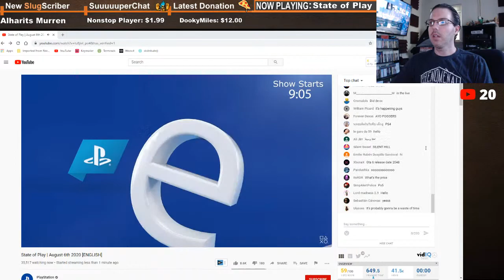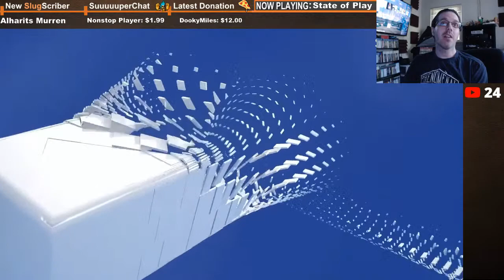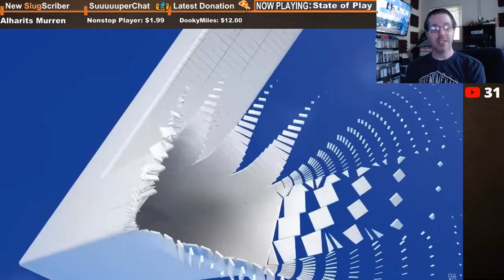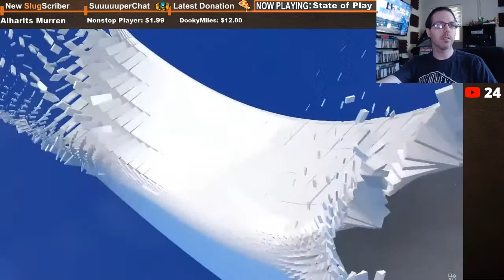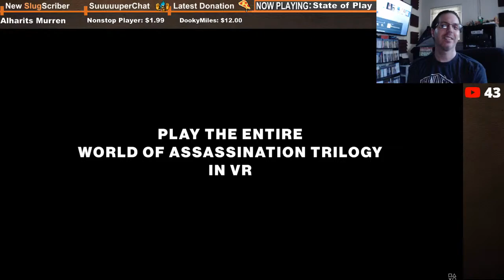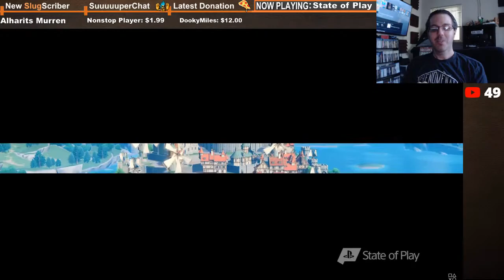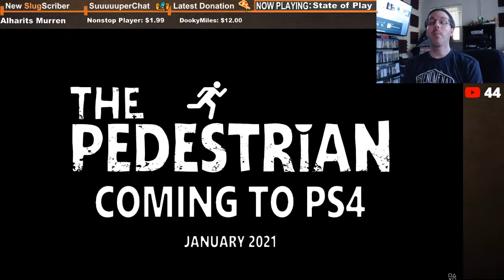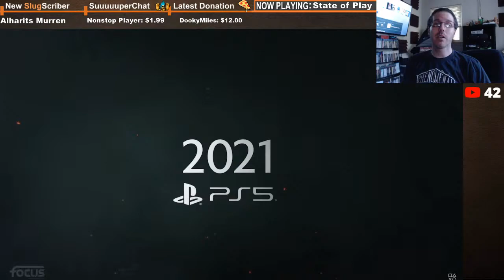🔴 PlayStation 🔷 State of Play Reactions 8/6/20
All I want is a Spelunky 2 release date.